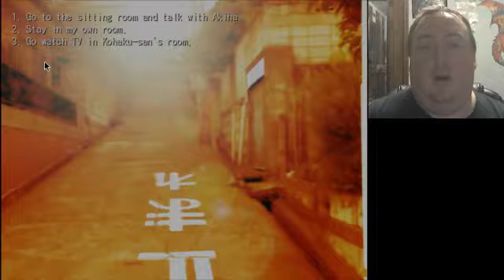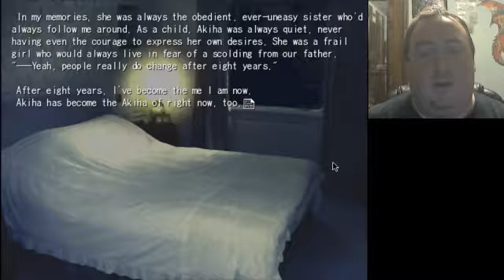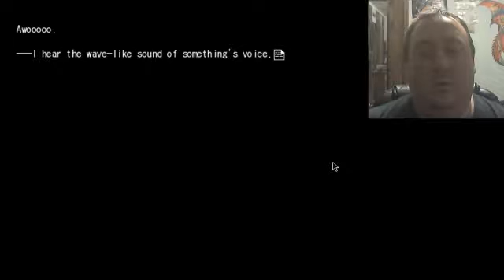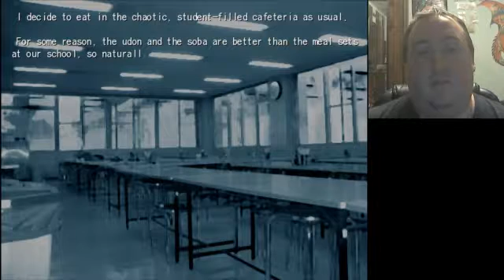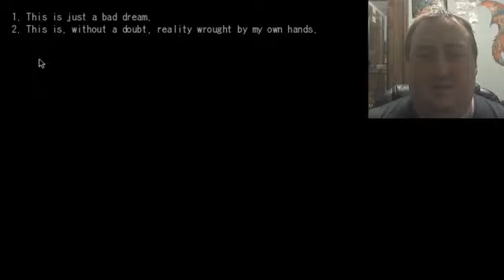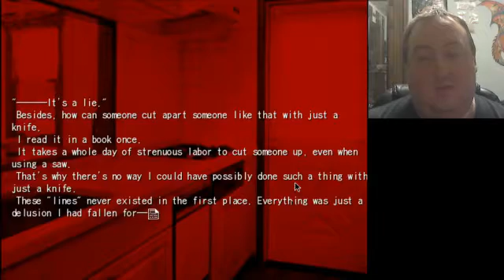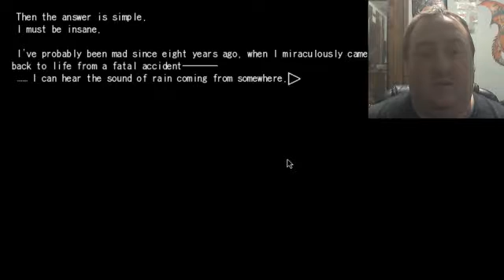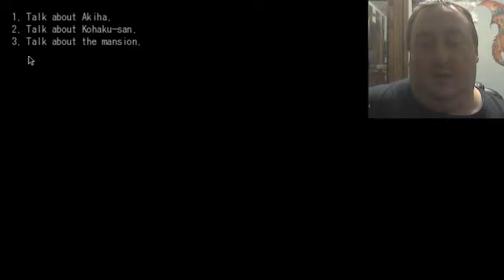Tsukihime (Bonus): Whoops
Uh oh. Looks like we're gonna have to jump. I mean, no! I totally didn't screw up and make bad choices. What are YOU talking about? I'm fine, really!